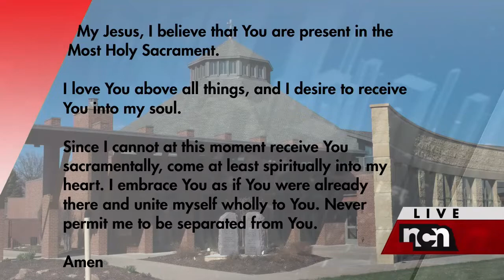St Isidore's Live Wednesday Morning Mass 3 17 21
Thank you to everyone who watches each and every day!